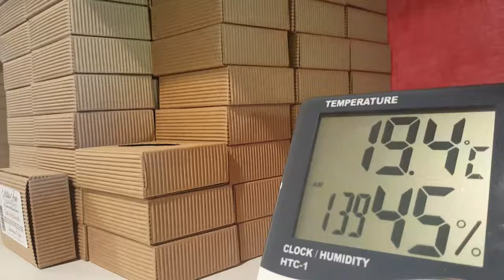Mon savon au lait d'ânesse dans le marais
Une savonnerie au lait d'ânesse au coeur du Marais poitevin, j'ai testé pour vous... nuit en yourte suivi de la démonstration de fabrication de savon, avant de faire ma petite balade avec mon âne bâté ;-) + d'infos